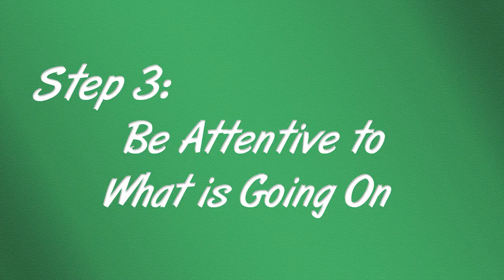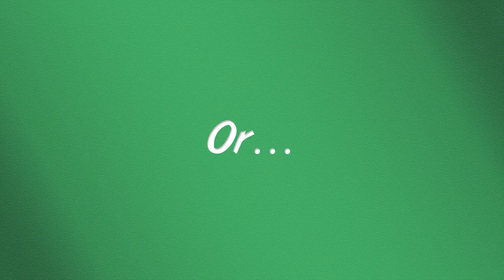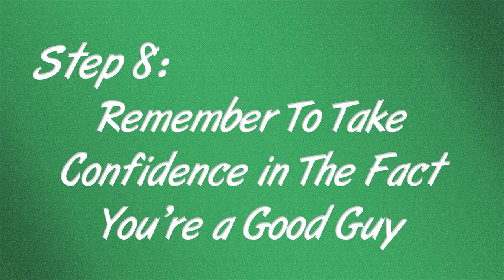Cox n' Crendor PSA - Dating Tips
Jesse and Crendor return with another Public Service Announcement, this time with tips for single lads out on the prowl for ladies.